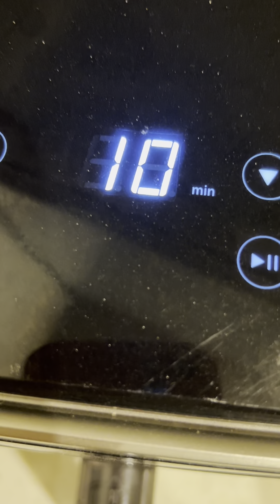Tandoori Chicken Roast - Without OvenRoast RecipeEasy Roast Whole Chicken Step by Step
Tandoori Chicken Roast - Without Oven
Roast Recipe

Easy Roast Whole Chicken Step by Step||